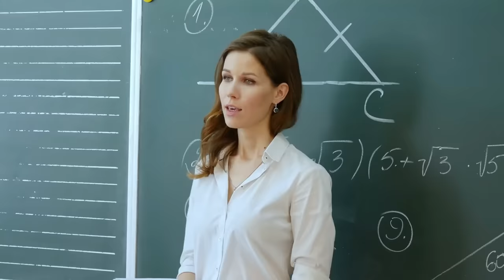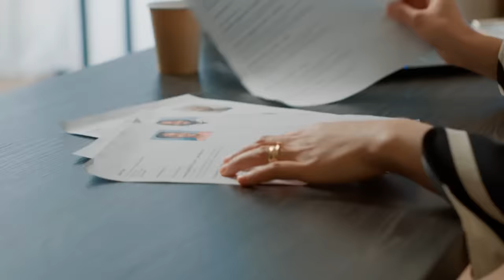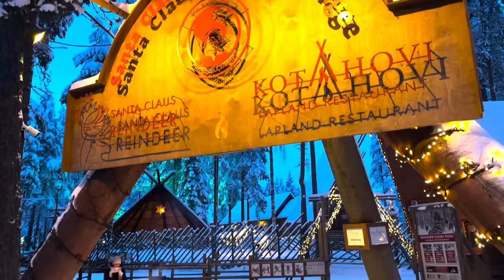FINLAND | NAKED SAUNA? Most Beatiful Women In The World!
Hello everyone, this is Explorer. Let's explore Finland, the snow-covered country of the north, which has been the happiest country in the world for years, has been an example to the whole world with its education system, and ranks first in many issues such as equality and freedom.
Those who wish can support financially by going to join and clicking the thanks button.
Finland is a Scandinavian country located in Northern Europe. Located on the Baltic Sea coast, the country borders Russia to the east, Norway to the north, and Sweden to the west. Its surface area is 388 thousand 455 square kilometers. The country, 72% of which is covered with forests, also has 188 thousand lakes.
Sunrise and sunset times in Finland are affected by the country's location in the northernmost part of the hemisphere. The sun sets late in summer and early in winter. While the sun does not rise for almost 19 hours in Helsinki in December, on the contrary, it does not set in the summer months. On January 1, the sun sets at 3.24 pm in Helsinki.
The blue color in the flag of Finland represents the many lakes in the country; white color, snow-covered lands; The Nordic Cross represents Finland's ties with other Scandinavian countries.

Life in Finland, job opportunities in Finland, working conditions in Finland, Finnish culture, settling in Finland, working in Finland, Finnish traditions, Finnish Northern Lights, Finnish Santa's house, Finland, living in Finland, Finland Living conditions in Finland, Finnish economy, Finnish education system, Finnish festivals, citizenship in Finland, Finland documentary, Finland vlog, Finland travel, traveling in Finland, what kind of country is Finland, what are the people of Finland like, what is the culture of Finland, people of Finland, Our video contains information about many topics such as Erasmus in Finland, education in Finland, studying at a university in Finland, being a student in Finland, conditions for studying at a university in Finland, where is Finland, to what does Finland owe its wealth, and immigrating to Finland. with you.

Every week, we will discover new places and events with you, our valued followers, on this channel.